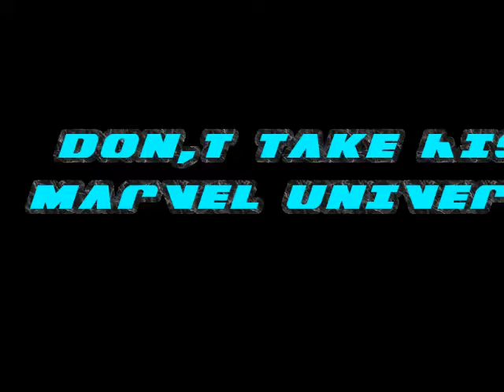glow gren patrick DON,T TAKE THEM